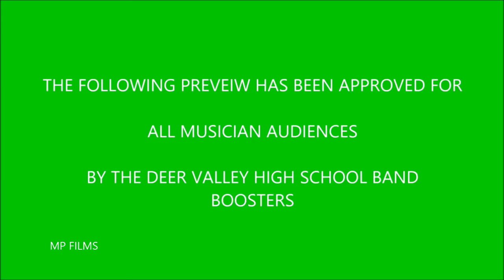Deer Valley High School 2016 Marching Band Trailer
This trailer is to promote the upcoming season of the 2016 Deer Valley High School Marching Band.